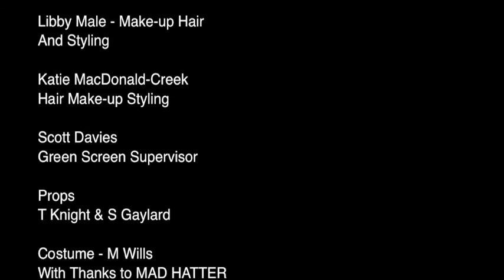SMOKING IS GOOD FOR YOU!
A Short fun film to make you Think!